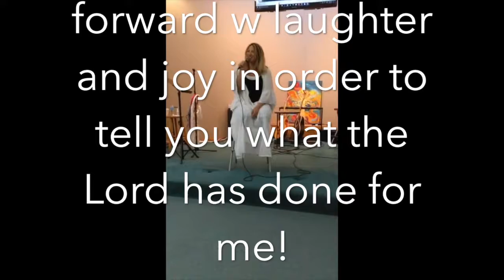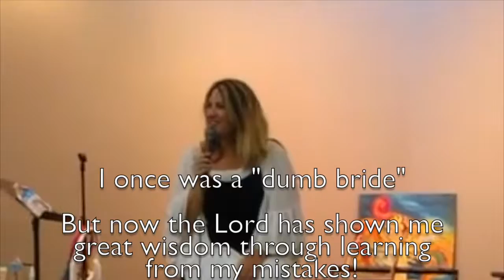The Worst Kind of Debt Michelle Gold Live in WA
Also at the link above...
Check out my new entertaining, inspiring book, FINDING GOLD (life lessons from a little Jewish girl) It's the story of my life on tour and as a Jewish believer finding modern day riches in the Lord one by one.

We love you no matter what- even if you just enjoy the free music. My husband Joe and I value your friendship.